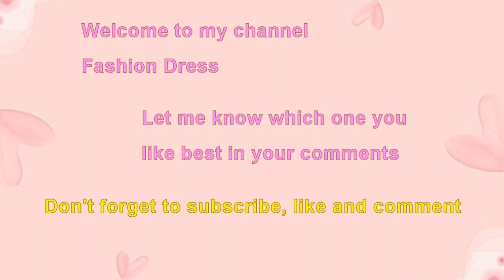Choose your birthday month cutest innocent baby animal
Cutest innocent baby animal.
Choose your birthday month to see your cute playful baby animals.
Choose your birthday month January gift baby dog puppy innocent looking pet.
Choose your birthday month February gift baby panda animal.
Choose your birthday month March gift cute baby red fox animal.
Birthday month gift cute innocent baby bunny rabbit pet.
Cutest baby kitten cat animal pet.
Lovely baby koala animal.
Playful innocent baby elephant animal.
Funny baby red panda animal.
Sweet innocent baby tiger animal.
Cute baby goat animal.
Cutest baby black bear animal.
Cute innocent baby deer animal.